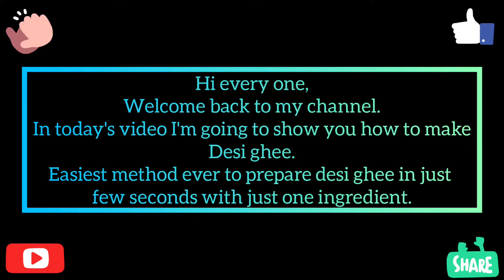Desi Ghee Homemade || Clarified Butter Recipe || Desi Ghee Banane Ka Tarika || Desi Ghee Recipe Urdu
In this video I'm going to show you how to make
desi ghee.
With just 1 ingredient you can make this amazing recipe in just few seconds.